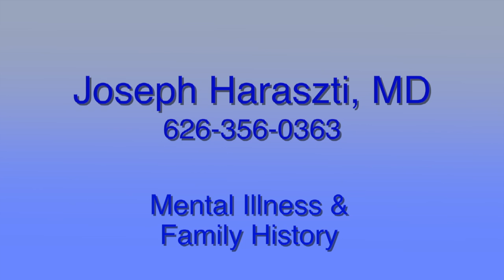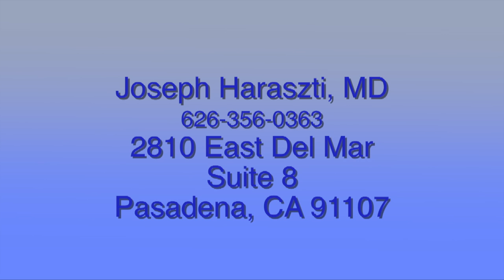Mental Illness & Family History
Do you think your child is suffereing from depression? Joseph Haraszti, MD, a Pasadena psychiatrist and expert in  adoscelent mental health, says family history may be the key.